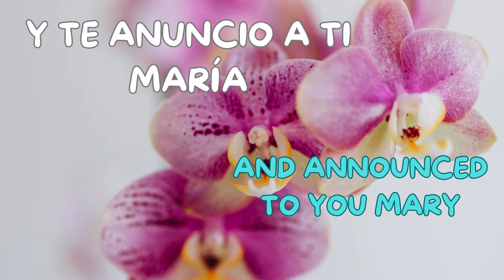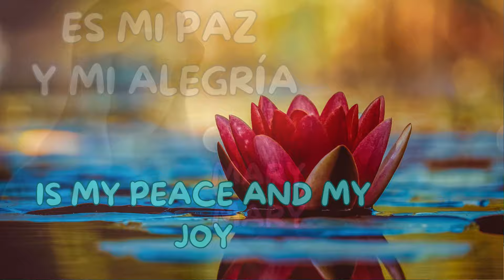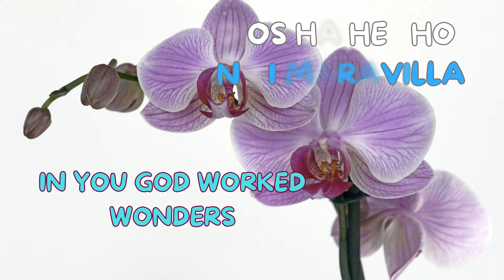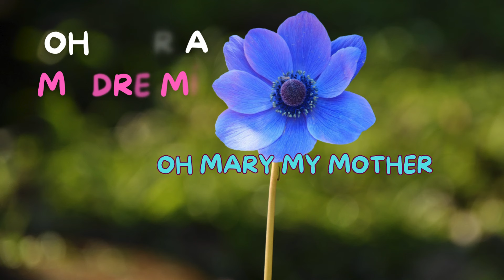Tú Si María -Your Yes Mary By Esteban Reyes D.SM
Album #5
Mary your YES Is My Joy,
Is an original composition by Esteban Reyes Durán, SM Marianist Religious brother.
The song does not intend to give a theological teaching but a personal religious life experience.

Album #5
María Tu SÍ Es Mi Alegría,
Es una composición original de Esteban Reyes Durán, SM hermano Religioso Marianista.
El canto no tiene la intención de dar una enseñanza teológica sino una experiencia de vida religiosa personal.